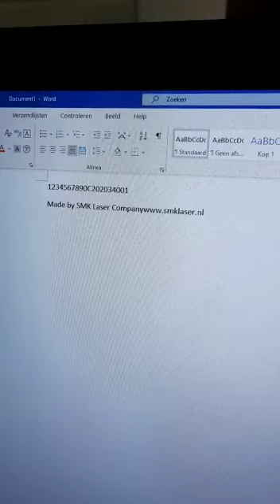RVS QR code graveren in geslepen roest vast staal 304 of 316. laser graveren met fiber laser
QR graveren en terug leesbaar scannen. Zelfs op ronde voorwerpen die geslepen zijn en veel reflectie hebben, kan een SMK lasermachine de juiste gravering verzorgen.